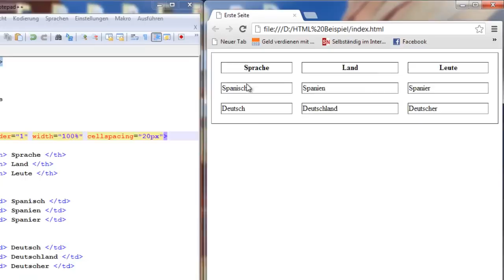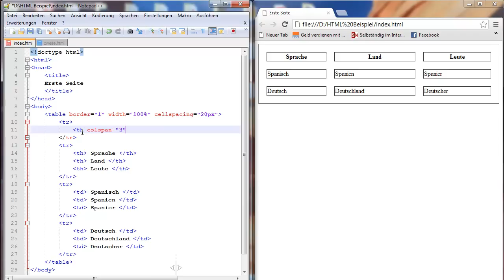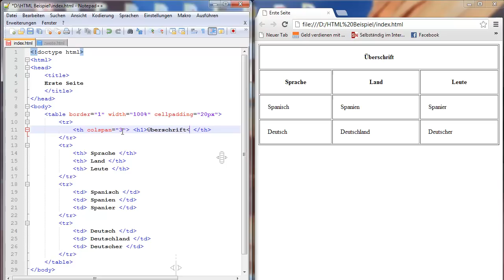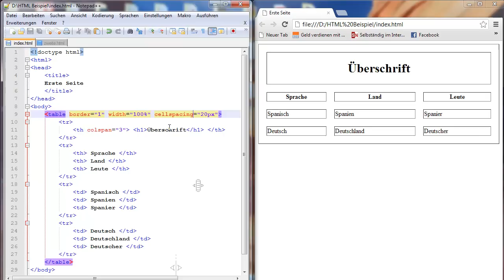HTML & CSS Tutorial für Anfänger 8 - Table width, Cellpadding, Cellspacing und Colspan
Dort lernst Du in einem 30 Stündigen Kurs alles was man über Webseiten wissen muss und entwickelst 14 Webseiten.
Dazu zeige bringe ich Dort alle nötigen Sprachen bei (HTML, CSS, Javascript, Jquery, PHP, MySql, APis) und vieles mehr bei.

In diesem Tutorial geht es um die Begriffe Table Width, Cellpadding, Cellspacing und Colspan im zusammenhang mit HTML.
Table Widht ist für die Breite des Tabelle,
Cellpadding, für einen Abstand zwischen dem Inhalt der Zelle und dem Rand der Zelle.
Cellspacing erzeugt einen Abstand zwischen den Zellen und
Colspan wird verwendet um eine Zelle so breit zu machen, wie mehrere Zellen.